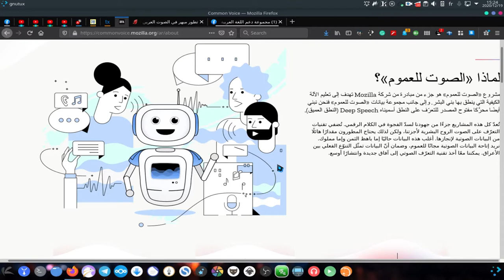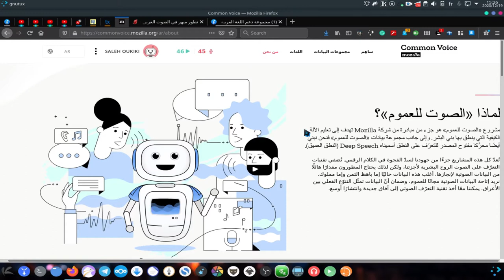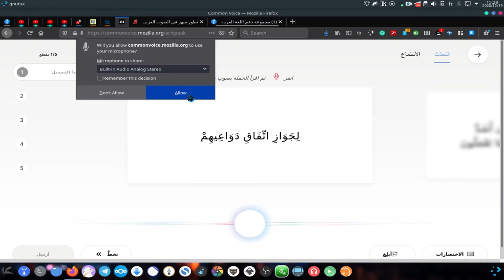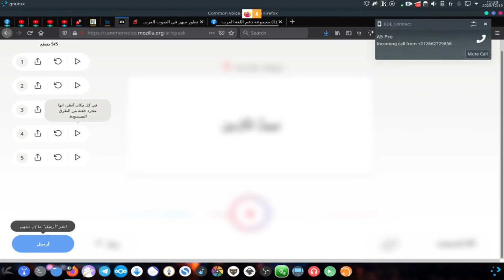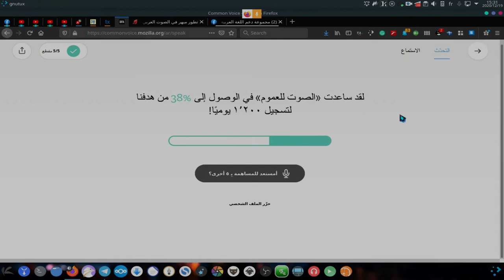الصوت للجميع: ساهم في مشروع موزيلا المفتوح المصدر